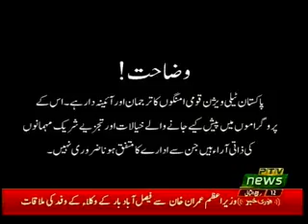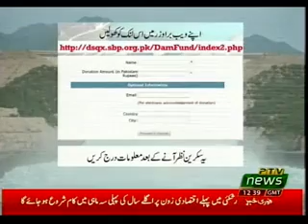LIVE AT FIVE 19 12 2018